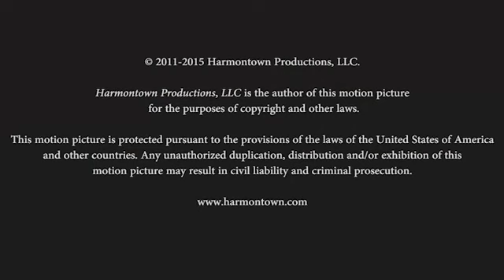Harmontown Podcast Episode 136: Dick Pic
Episode 136: Dick Pic

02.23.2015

Featuring Dan Harmon, Jeff Davis, Dino Stamatopoulos, Erin McGathy, and Spencer Crittenden.